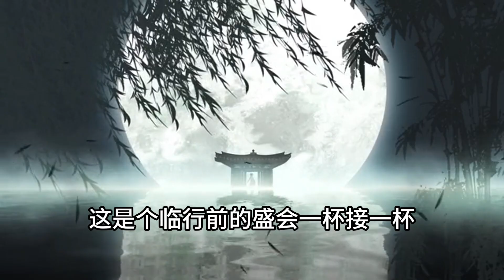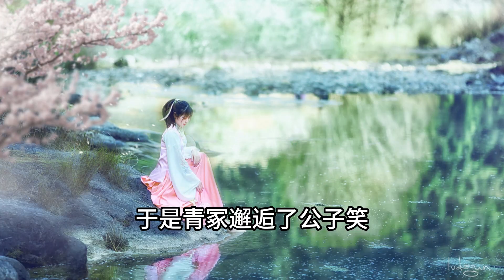画皮 刀郎 词曲并演唱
这是刀郎新歌专辑《山歌寥哉》中的一首歌。

画皮 歌词 – 刀郎
2023年7月19日

又到了一更时分身后传来敲门声
总在失魂散乱的夜里出现两个人
一阵儿欢心一阵儿惊惧这命中带着病啊
只是春风吹乱了桃花林错把痰唾上了身
这是个临行前的盛会一杯接一杯
我们开始纵情地哀嚎不再躬身肃立
总是在回忆总是在希冀没有一刻能停啊
于是青冢邂逅了公子笑 从此薤露世上珍
君既不能解我忧 为何问我夜独行
穷途哪有星月光 公子为何慕皮囊
空荡泉台寂无声 执笔采花做凡尘
等过畅往烟消云散 世上少见有心人
总是在回忆总是在希冀没有一刻能停止